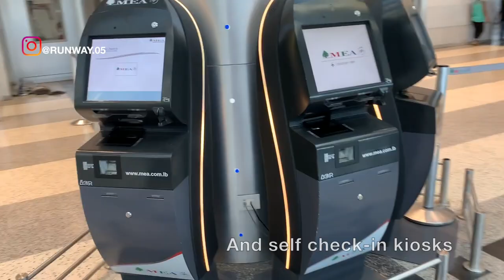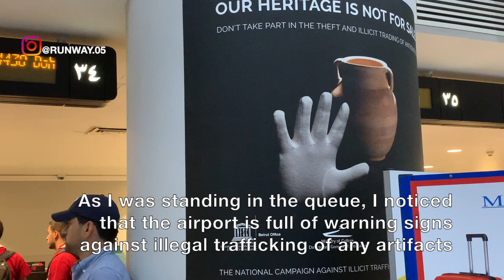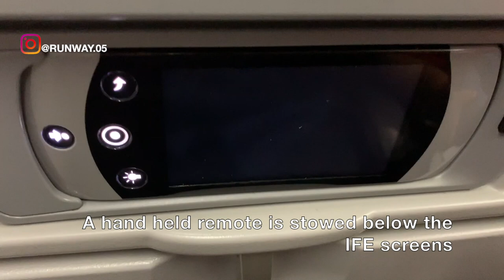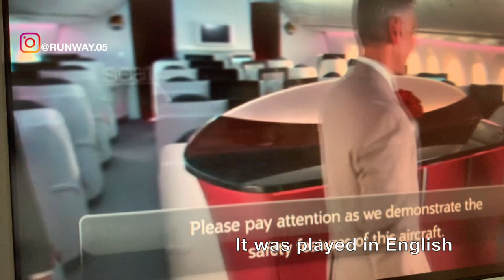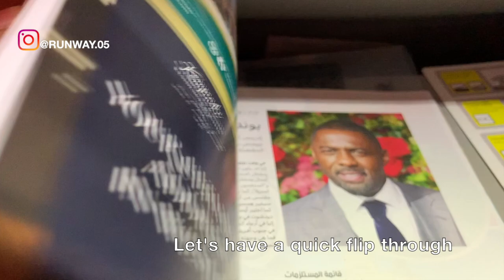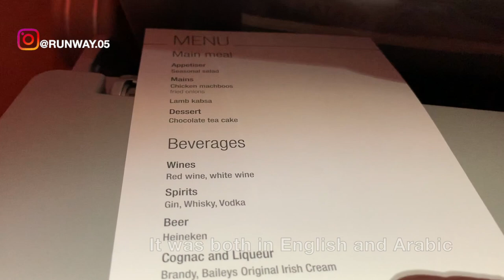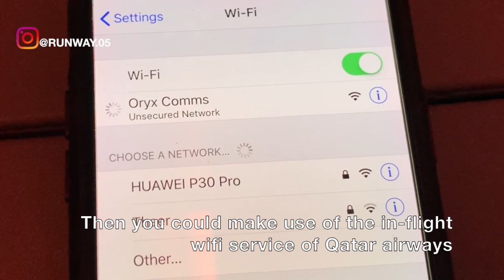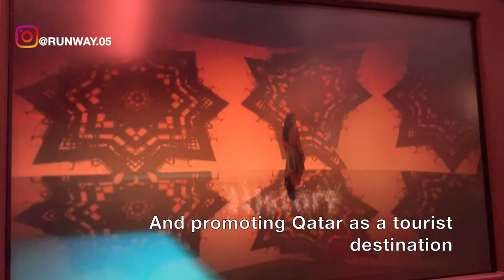BEIRUT TO DOHA | QATAR AIRWAYS - ECONOMY | B787 DREAMLINER | MEA LOUNGE | TRIP REPORT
THIS TRIP REPORT IS OF A QATAR AIRWAYS FLIGHT I TOOK FROM RAFIC HARIRI INTERNATIONAL AIRPORT IN BEIRUT (BEYROUTH), LEBANON (BEY) TO HAMAD INTERNATIONAL AIRPORT IN DOHA, QATAR (DOH). I FLEW ECONOMY ON THEIR BOEING B787 DREAMLINER SERVICE. IN THIS VIDEO I WILL BE SHOWING THE TERMINAL OF BEIRUT AIRPORT, IT'S MEA LOUNGE AND THE FLIGHT EXPERIENCE.